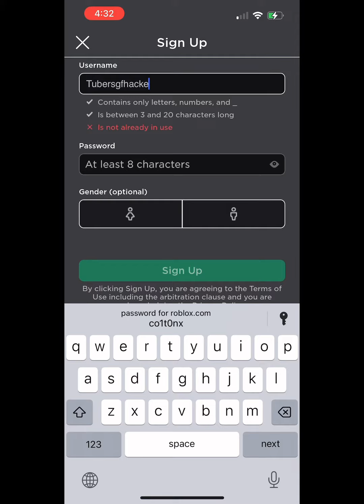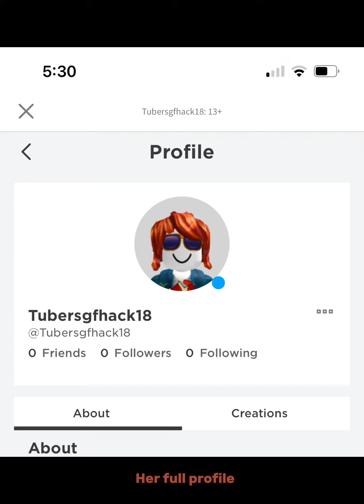That one kid who becomes a tubers93 fangirl hacker rumors be like: pt5!!last part!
roblox meow